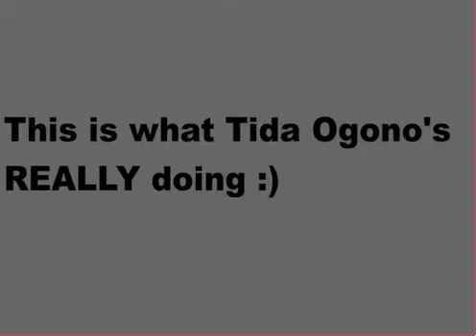Tida Ogono Animation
Sup viewers? Improvements can be made, but  I got a final class animation that i'd like to show, leave your dares, for  they fear in my affair... :3